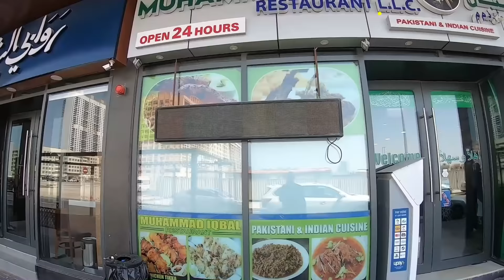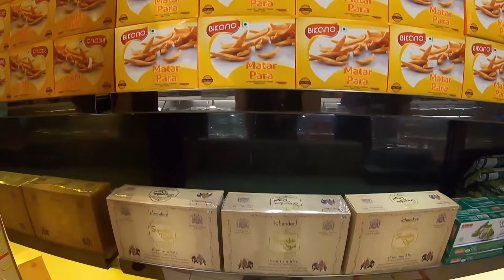Desi Naashta I India vs Pakistan Naashta I Desi Street Food